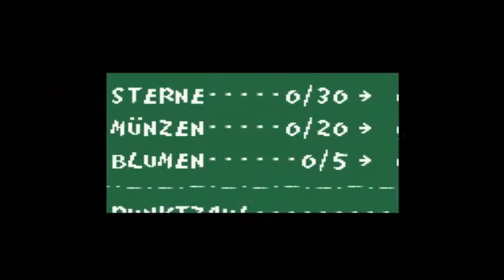Yoshi's Island - 13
Was los Flavis?
Schön am Anfang vergessen zu bearbeiten, egal weiter.